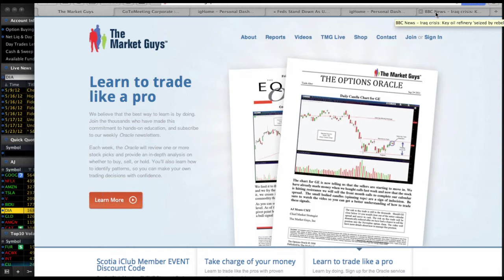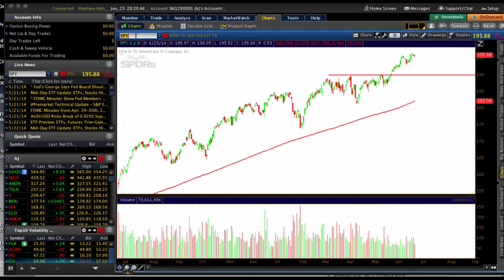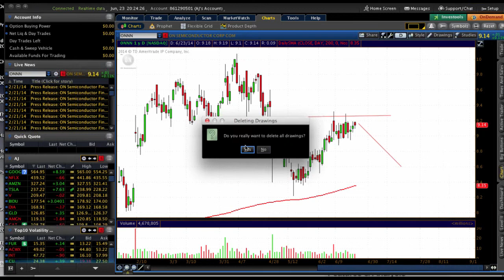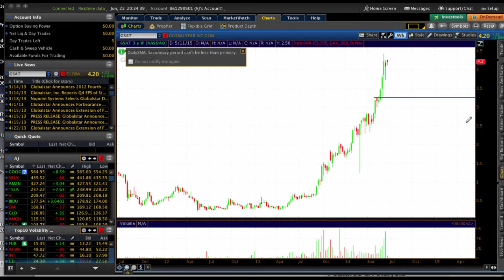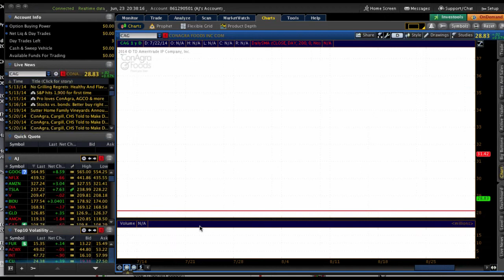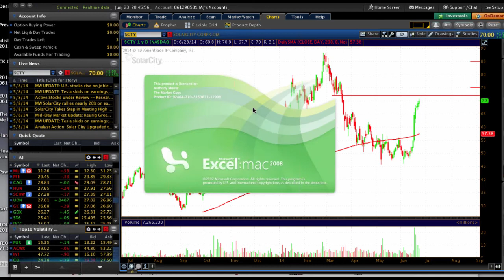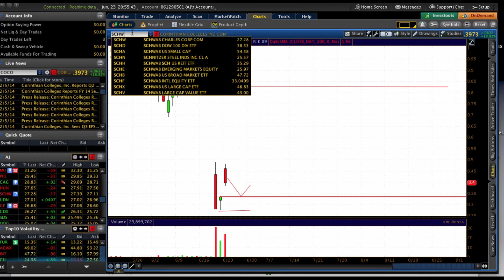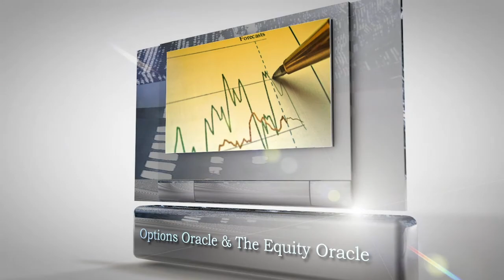Open House Webinar - The Market Guys June 2014